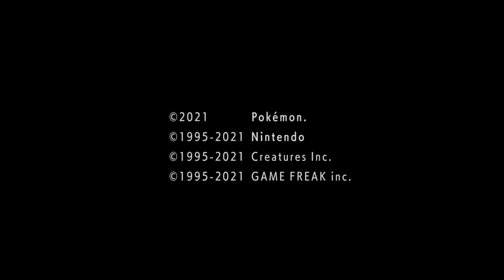Pokémon™ Shining Pearl - Opening|Title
Opening and Title Screen